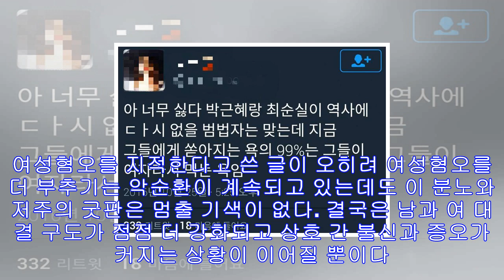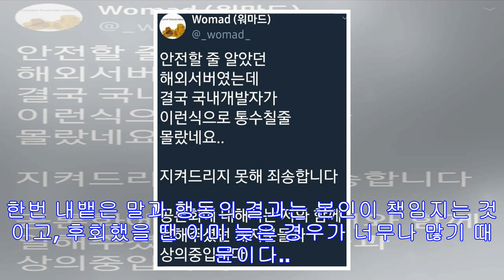최순실 국정농단도 여성혐오? 워마드·트페미 피해망상 어디까지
연일 터져 나오는 박근혜 대통령과 최순실 간의 국정농단으로 국제적 망신과 온 나라가 충격을 받은 가운데, 남성 혐오 단체인 워마드와 트위터를 중심으로 이번 최순실 게이트가 여성 혐...